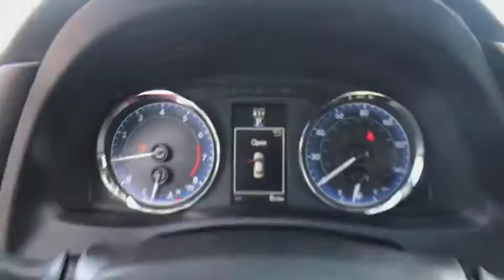2019 Toyota Corolla Carson City, Reno, Northern Nevada, Dayton, Lake Tahoe, NV 61071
Super White New 2019 Toyota Corolla available in Carson City, Nevada at Carson City Toyota. Servicing the Reno, Northern Nevada,  Dayton, Lake Tahoe, NV area.